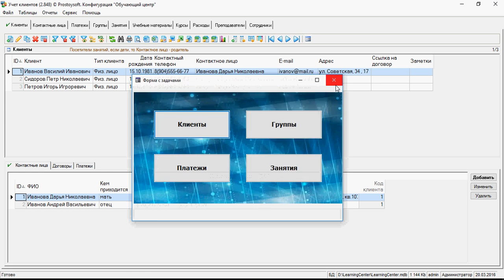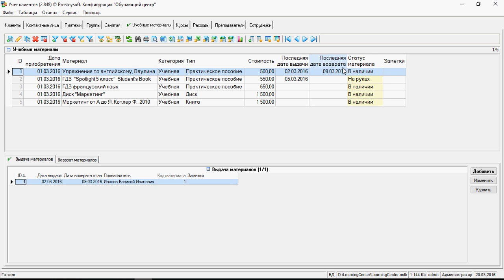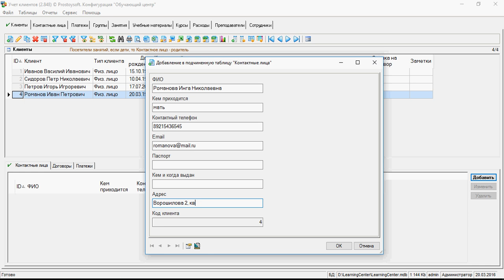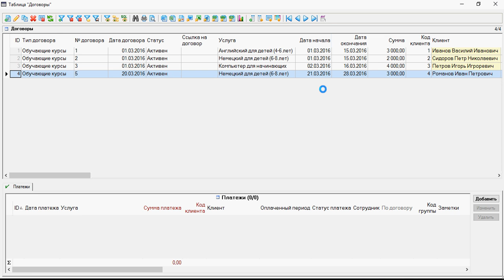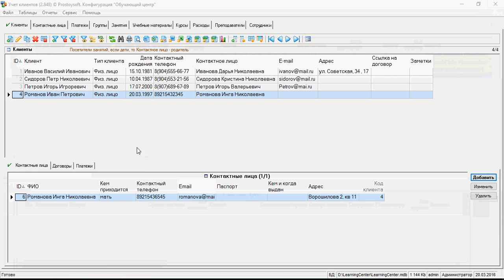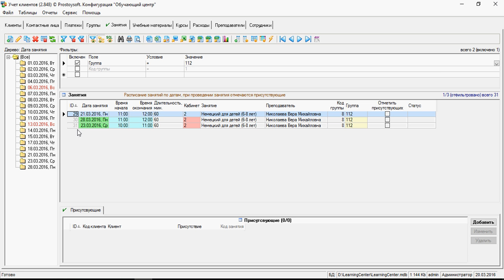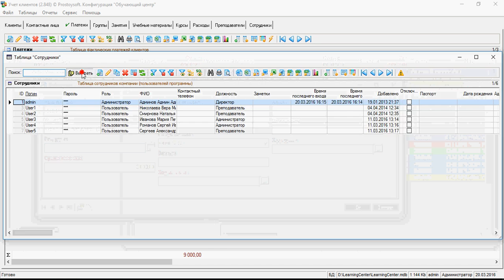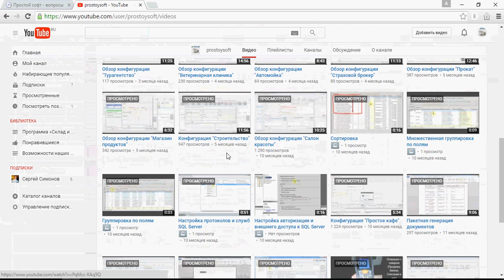Обзор конфигурации "Обучающий центр"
Конфигурация "Обучающий центр" - предназначена для автоматизации работы обучающих центров, детских развивающих центров, учебных курсов и других учреждений дополнительного образования. Программа для учебного центра позволяет вести учет клиентов (детей или взрослых), контактных лиц (их родителей), договоров, контролировать платежи от клиентов, составлять расписания занятий с привязкой к сотрудникам центра (преподавателям), вести учет учебных материалов и многое другое. Данная конфигурация легко и быстро настраивается под конкретные требования заказчика.